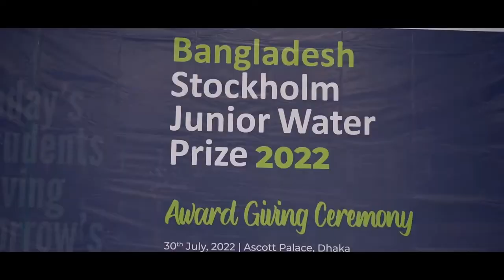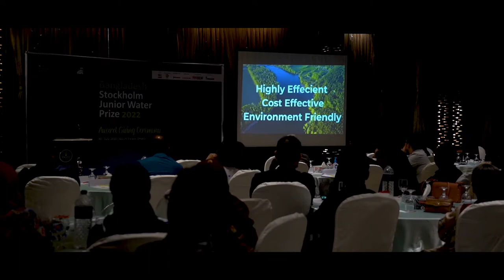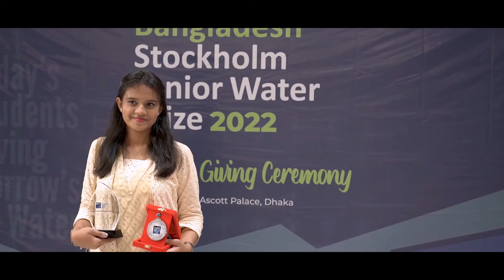Bangladesh Stockholm Junior Water Prize 2022 Award Giving Ceremony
The SJWPBD 2022 National Award Giving Ceremony held on 30th July 2022 at Ascott palace, Dhaka. Here's a glimpse of the event.